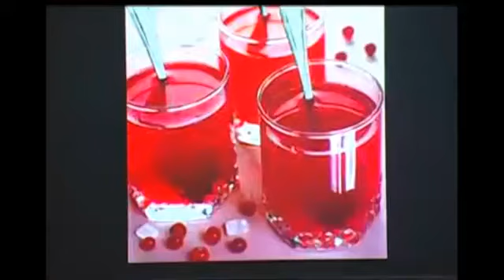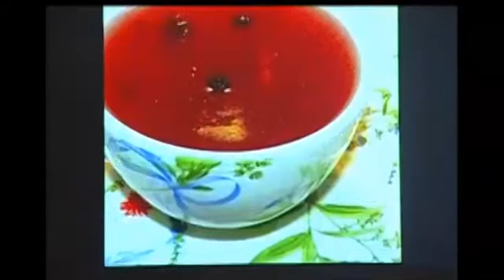Гастрит билан оғриганлар қандай парҳез қилади